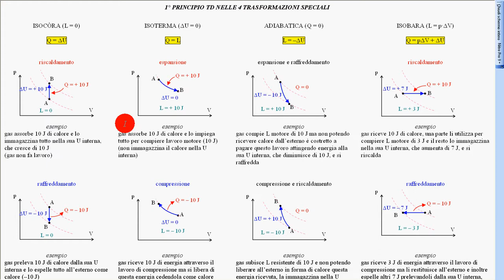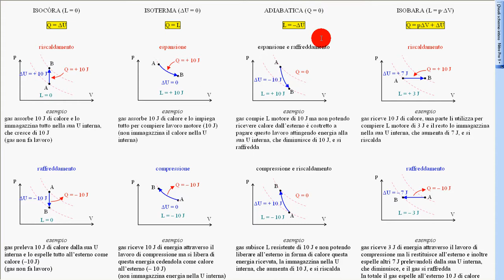1° principio TD nelle 4 trasformaz